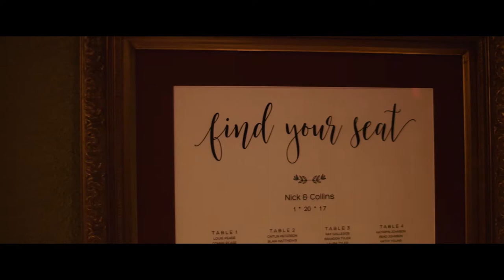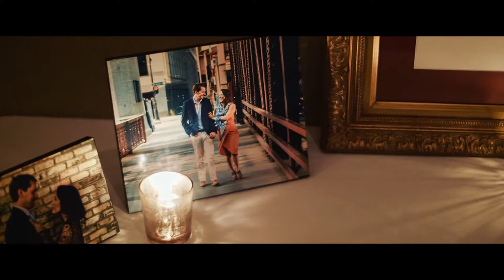NICK + COLLINS // Wedding Film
UNSCRIPTED LOVE STORIES